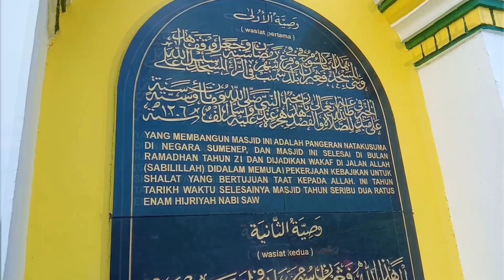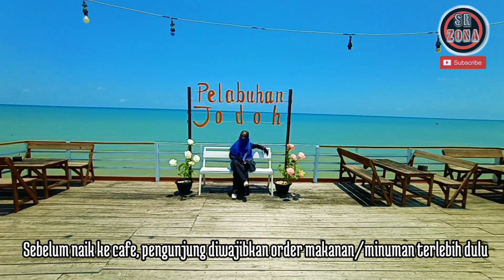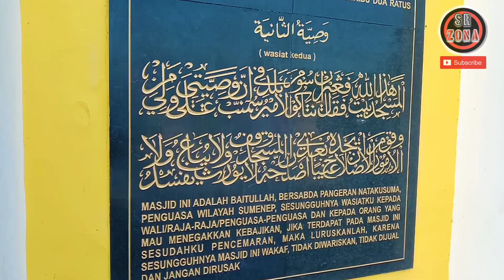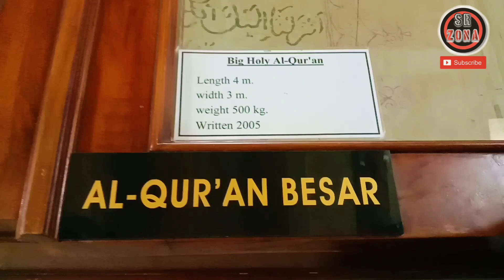CAFE KAPAL JODOH DAN KERATON SUMENEP - WISATA POPULER NUSANTARA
CAFE KAPAL JODOH DAN KERATON SUMENEP menjadi salah satu wisata populer nusantara atau wisata terbaru yang kali ini Kak Jasmine kunjungi. Dalam video kali ini, Kak Jasmine melakukan perjalanan ke seberang Pulau Jawa, tepatnya Kak Jasmine akan jelajah Pulau Madura. Dengan melintasi Jembatan Suramadu, akhirnya tiba juga Kak Jasmine di daerah wisata bahari, Pamekasan. Disana pemandangan alam nya indah sekali. dan ada yang unik disana, ternyata ada sebuah cafe berbentuk kapal yang terdampar di pinggir pantai,namanya KAPAL JODOH, pemandangan di CAFE KAPAL JODOH ini sangat indah karena berada di pesisir pantai. Selanjutnya, perjalanan kulanjutkan menuju daerah Sumenep dengan destinasi utamanya MASJID JAMI' atau MASJID AGUNG SUMENEP, dan KERATON SOENGENEP atau KERATON SUMENEP yang didalamnya terdapat peninggalan-peninggalan sejarah Kerajaan Sumenep. Bukti-bukti sejarah tersebut tersimpan rapi dalam Museum Keraton.

Jadi, mari teman-teman simak video perjalanan saya berikut ini...

Salam,
SR_Zona